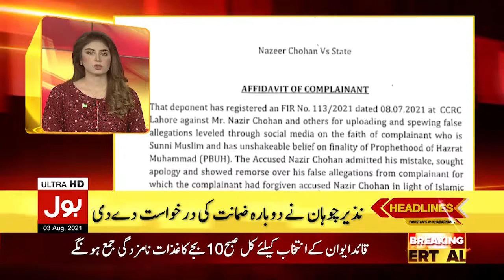PM Imran Khan vs Shahbaz Sharif | BOL News Headlines | 9:00 PM | 3 Aug 2021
It is not necessary for the Prime Minister to meet Shahbaz Shahbaz